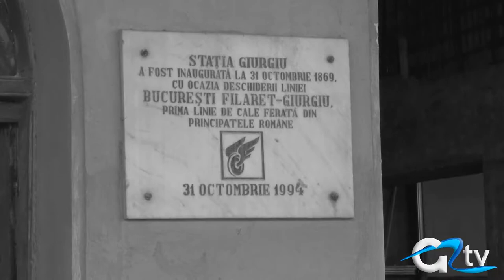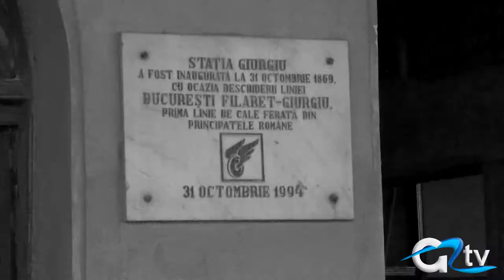144 DE ANI DE ISTORIE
Județul Giurgiu se mândrește cu prima linie de cale ferată construită în România, iar astăzi se împlinesc exact 144 de ani de la eveniment. Tronsonul feroviar a devenit o amintire pentru că nu mai este circulabil de mai bine de 8 ani, din cauza prăbuşirii podului de la Grădiștea, în urma inundaţiilor din 2005. De-atunci şi până azi niciun tren n-a mai ajuns în Gara Giurgiu Oraş din Capitală.